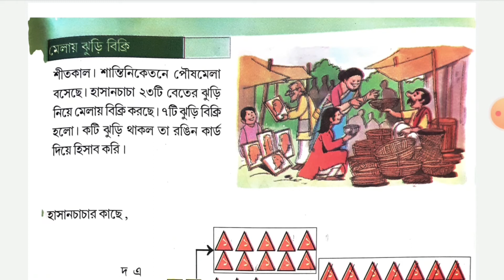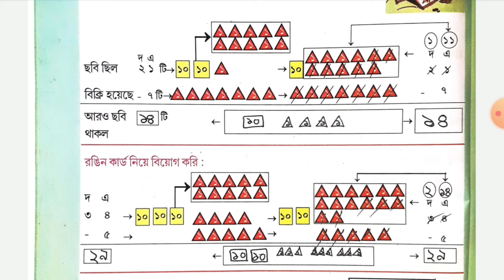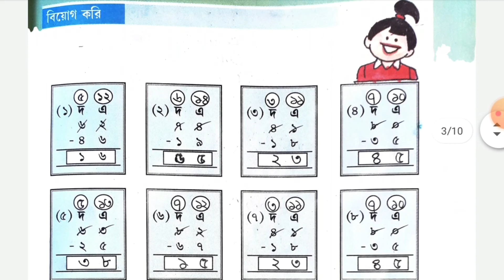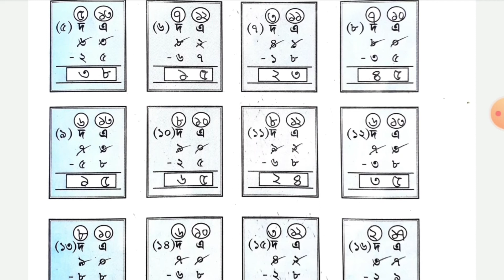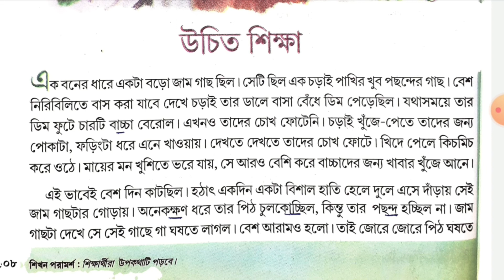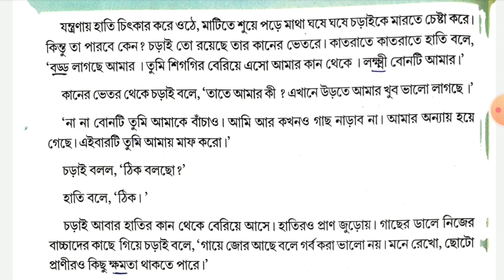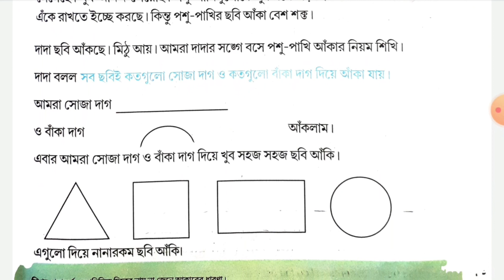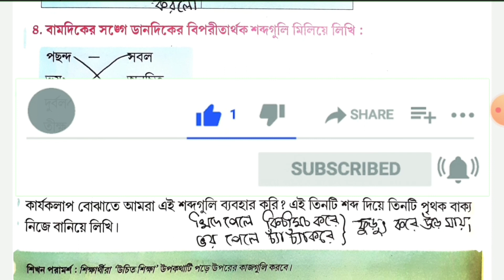দ্বিতীয় শ্রেণীর পড়া।।আমার বই।। ১০৫ থেকে ১১৪ পাতা।।Class 2...Amar Boi..105 to 114 page...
আগে যে যে পড়া হয়ে গেছে, তাদের লিঙ্ক নীচে দেওয়া হল

১ থেকে ৫ পাতা

৬ থেকে ১০ পাতা

১১ থেকে ১৩ পাতা

১৪ থেকে ১৭ পাতা

১৮  থেকে  ১৯  পাতা

২০ থেকে  ২১  পাতা

২২ থেকে ২৩ পাতা

২৪ থেকে ২৫ পাতা

২৬ থেকে ৩০ পাতা

৩১ থেকে ৩৯ পাতা

৪০ থেকে ৫১ পাতা

৫১ থেকে ৬৪ পাতা

65 থেকে 82 পাতা

83 থেকে 86 পাতা

87 থেকে 94 পাতা

95 থেকে 104 পাতা